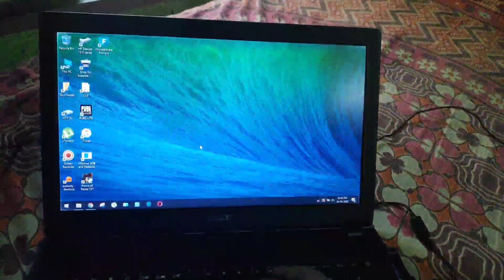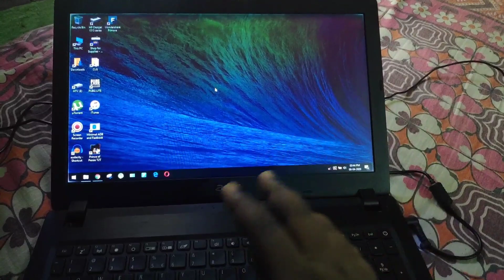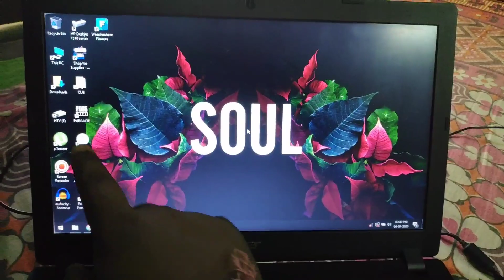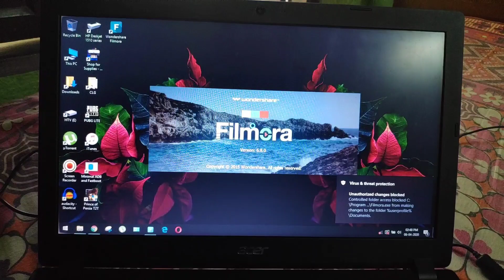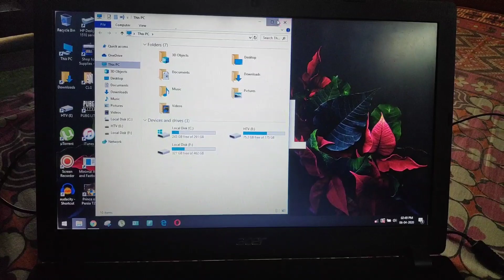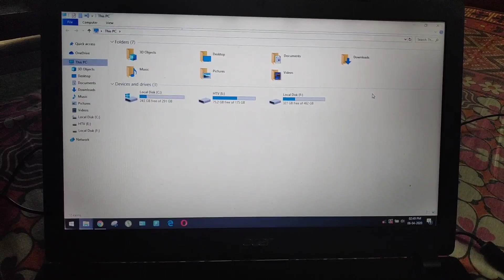Acer 20k Laptop Full Review | Performance | Battery | Gaming | Value of Money? 🔥🔥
🌹 HP 14q cs0018TU 2019 LAPTOP GAMING REVIEW | PUBG LITE - FPS? LAG? HANG? | 256GB SSD + 4GB Ram